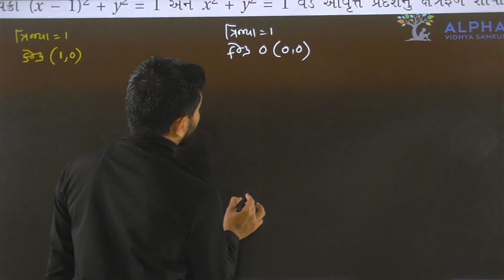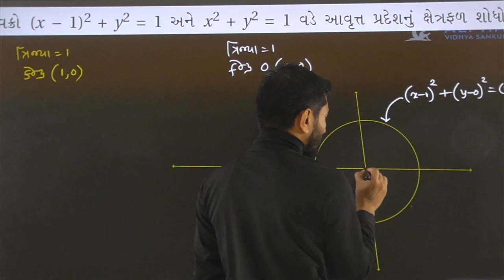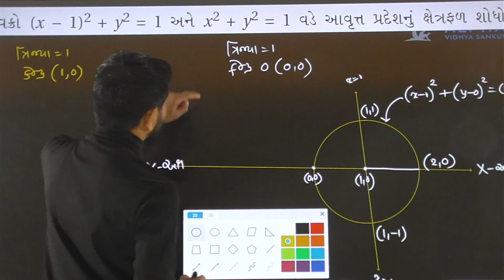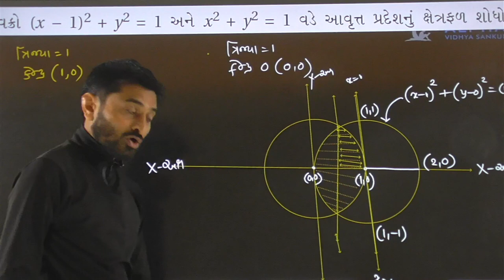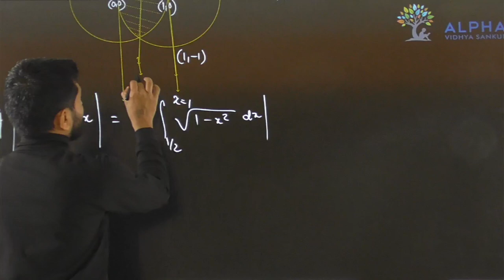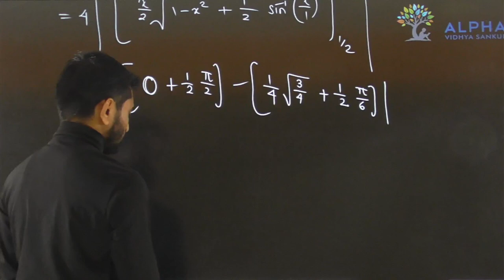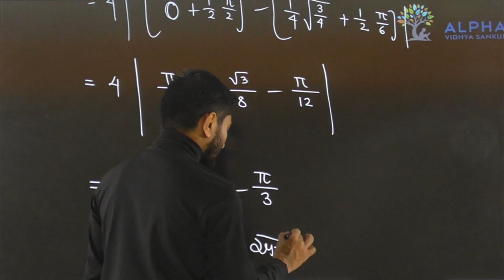Paper 1 | Section B | Que 6 | Maths | Std. 12 | Alpha Vidhya Sankul | in Gujarati by Padmani Sir